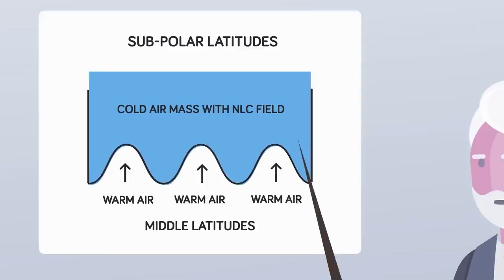Horrible Polar Exploration Forces Man To Eat His Dogs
Some men risk it all in the name of science and discovery, but sometimes they don't live to tell about it! Check out today's insane true horror story about a polar exploration trip that spiraled out of control leaving one sole survivor to share his gruesome tale!